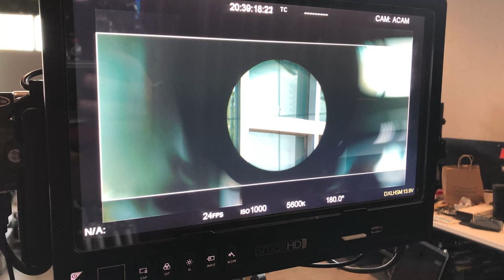Behind the Look: THAT SHOT | Mihai Mălaimare Jr.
Cinematographer Mihai Mălaimare Jr. joined RED for Behind the Look conversation on "The Harder They Fall" and shares how with collaboration, and his camera crew’s ingenuity he captured that perfect shot.

TheHarderTheyFall is shot on Panavision's DXL2 and RED's MONSTRO8K combined with a wide array of lenses.

► SYNOPSIS This ain't your grandaddy's Western! Check out Jonathan Majors, Idris Elba, Zazie Beetz, Regina King, Delroy Lindo, LaKeith Stanfield, RJ Cyler, Edi Gathegi, Danielle Deadwyler and Deon Cole in this action-packed thrill ride that injects New Blood into the Old West. The Harder They Fall is directed by Jeymes Samuel and produced by Shawn 'Jay Z' Carter James Lassiter, Jeymes Samuel and Lawrence Bender. Cinematography by Mihai Mălaimare Jr.